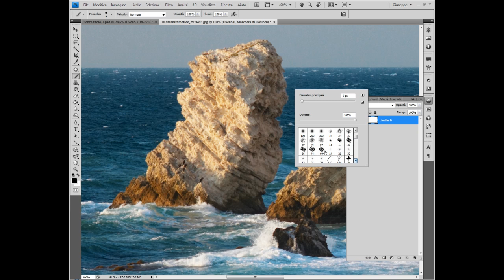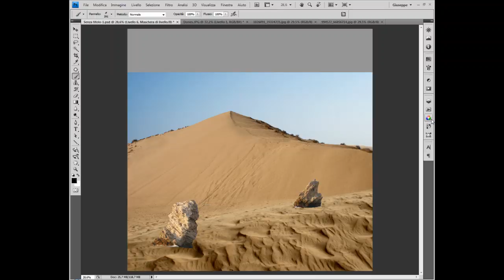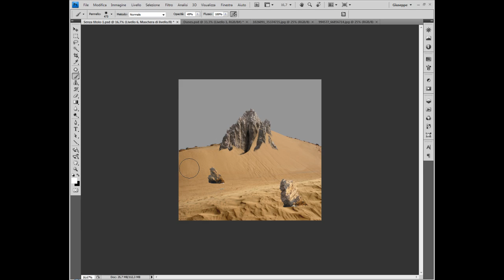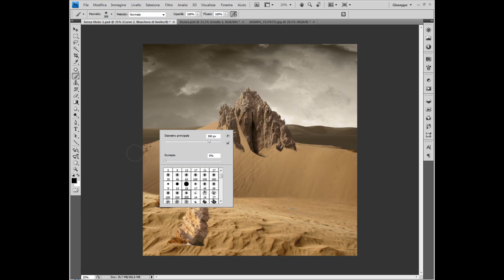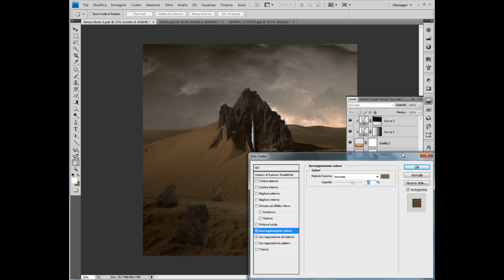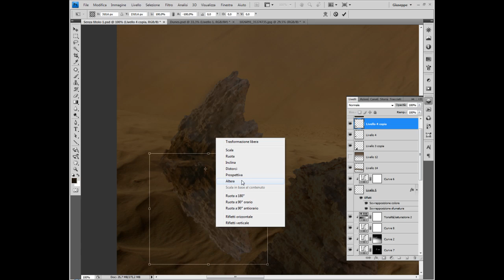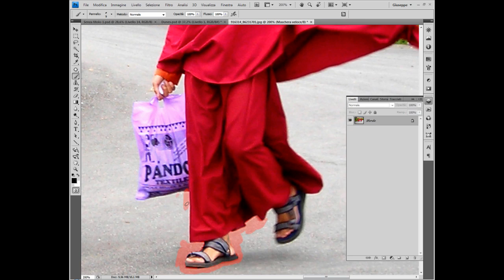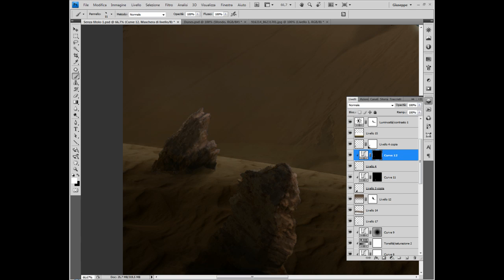Matte Painting - The Making Of "The New World Messiah"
How I did "The New World Messiah"
Visit my Flickr and Deviantart stream for more matte paintings and photos

This will give you an idea of what lies behind those works called Matte Paintings

I used Adobe Photoshop CS4 and my Wacom Intuos4 tablet.
I used Camtasia for screen capture and Adobe After Effects for the final sped up video

Original Recorded Work Duration: 3 hours